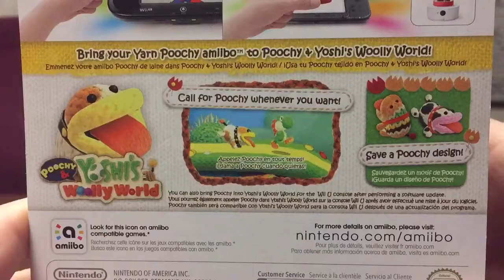Yarn Poochy amiibo - Unboxing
I just had to buy the Yarn Poochy amiibo. It's so soft and loveable, how could I resist?!

This channel is the home of lots of gameplay, reviews, unboxings and more! Thanks for joining the Squad, stay awesome!

Most of the content used in my videos is not owned or created by me. None of the videos on my channel are monetized at the moment.